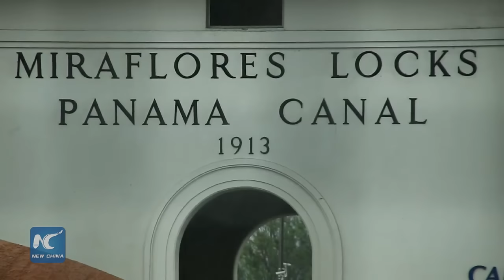Chinese ship to help inaugurate expanded Panama Canal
It is a rainy morning on April 29, and the Panama Canal works as usual.

But at the Panama Canal Authority (ACP) in Panama City, something significant is happening.

China’s overseas shipping giant COSCO wins the lottery to help inaugurate the expanded canal with one of its mega vessels.

(Soundbite) Paul Xu, President of COSCO Panama
“As I said, we are a new company and this new locker is a new project in Panama, so I think this is a good opportunity for both.”

COSCO's Andronikos, over 8 meters high and almost 300 meters long, will be the first cargo boat to pass the new locker.

(Soundbite) Jorge Luis Quijano, Panama Canal Administrator
"June 26 will be a very special day for all Panamanians. It is a milestone in the history of world trade, because we will inaugurate the new project that promotes greater efficiency for various economies.”

More than 100 cargo ships have made reservations for commercial transit through the new locker to be operated on June 27, one day after its opening.